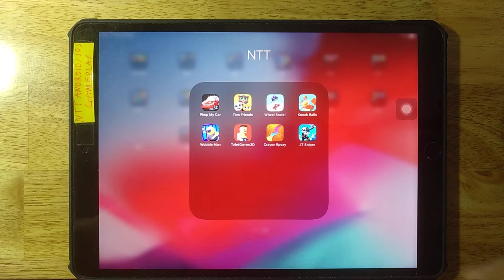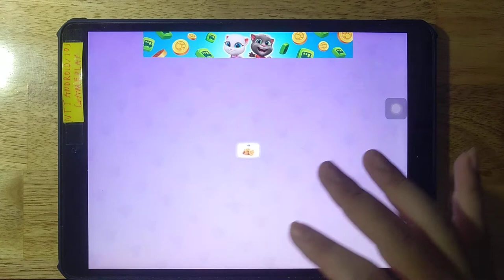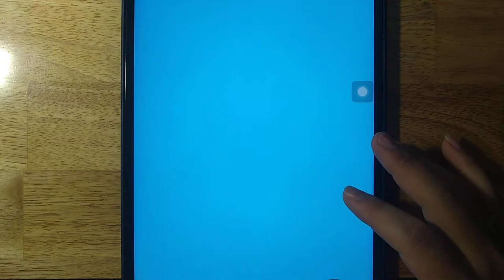Pimp My Car,Tom Friends,Wheel Scale,Knock Balls,Wobble Man,Toilet Games 3D,Crayon Epoxy,JT Sniper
Android GamePlay
iOS GamePlay
iPad GamePlay
GamePlay Walkthrough